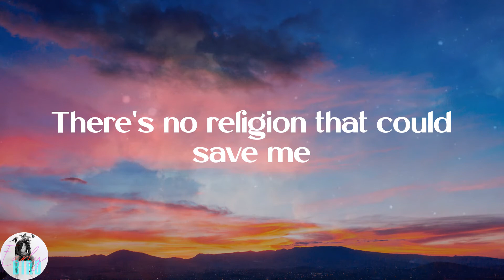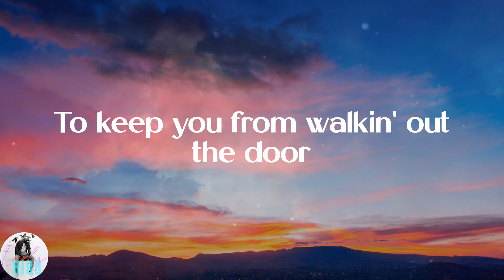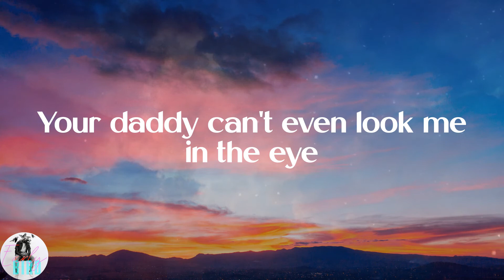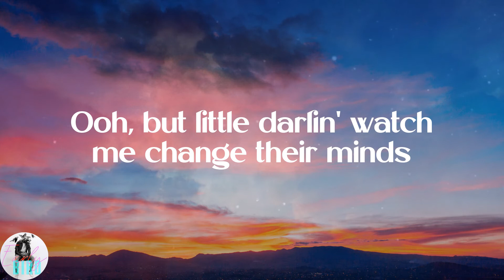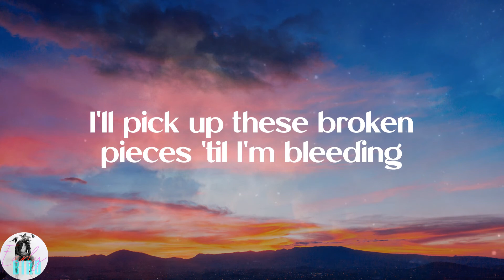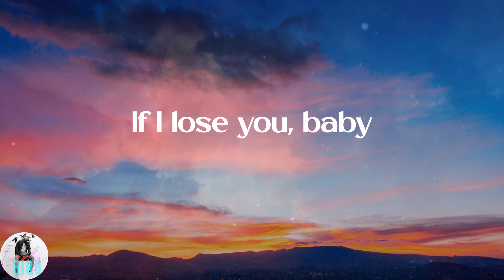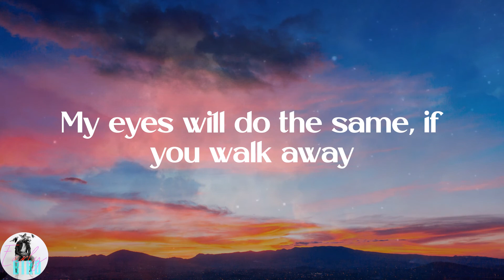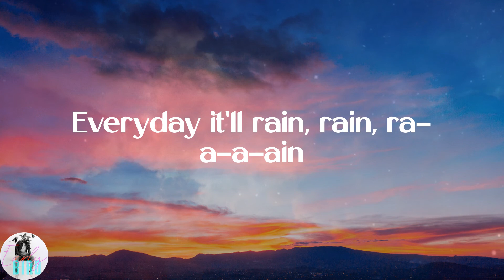Bruno Mars - It Will Rain (Lyrics)